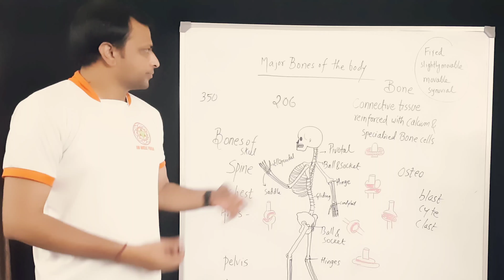206 Bones in Human Body